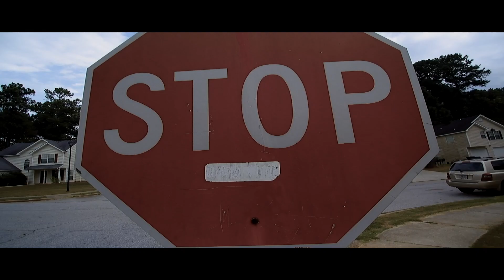BAM BEANO FEAT DIGGA "BACKEND'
DBE PRESENT BACKEND